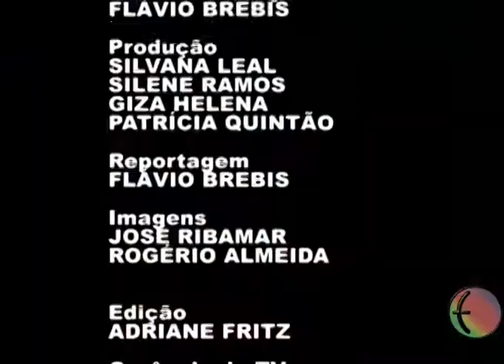Vitrine Pedagógica: Semana EJA - CEM 02 - Taguatinga